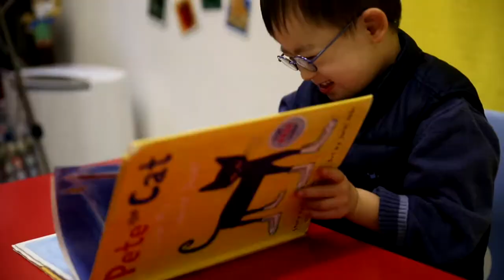Support Watchdog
Description